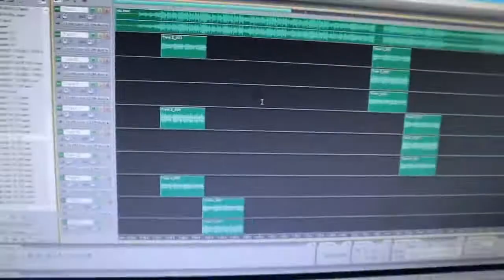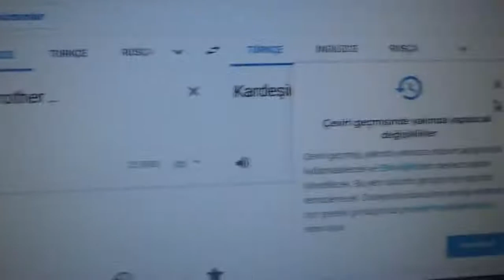Davamı salı günü 21 00 da